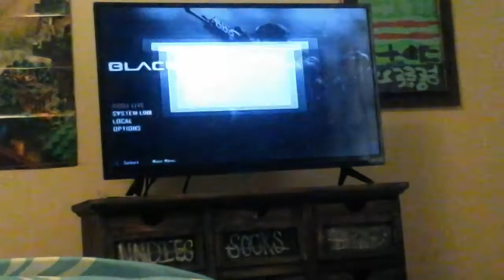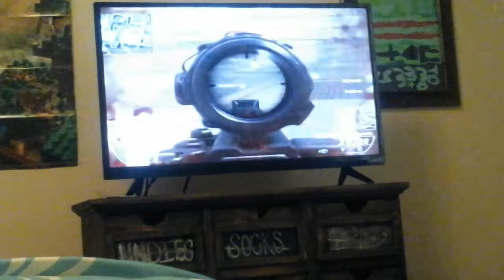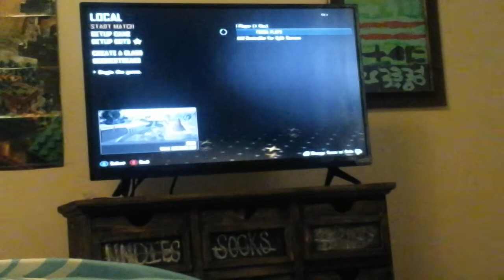Call of duty black ops 2